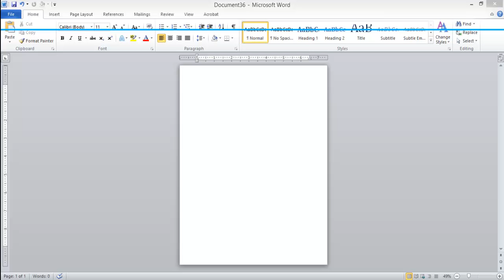how to create Letterhead using Microsoft Word. Inserting graphics